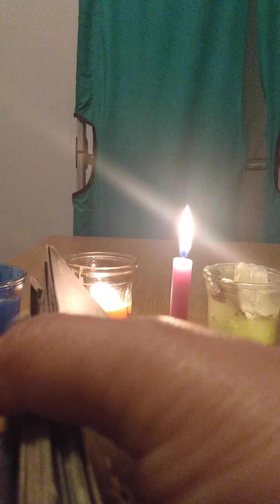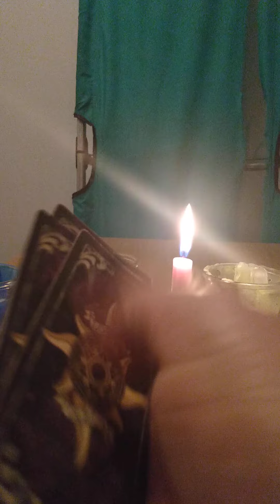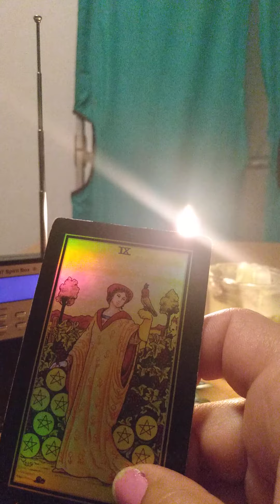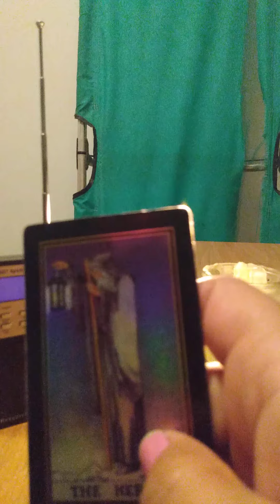1 EvpDrama ~Gaining clarity, from a ghost~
This BettyWright reading, in its entirety, was done, with a green screen inclusion.